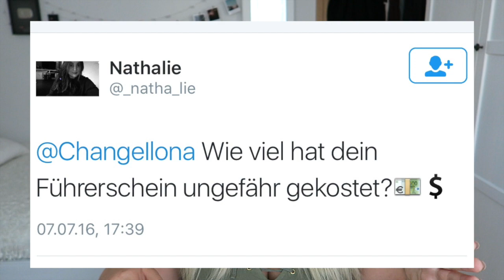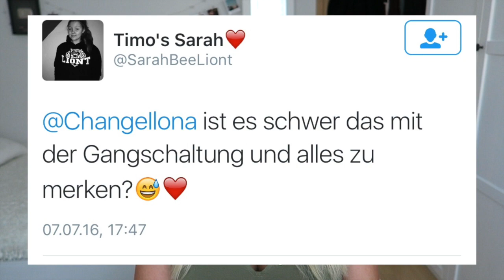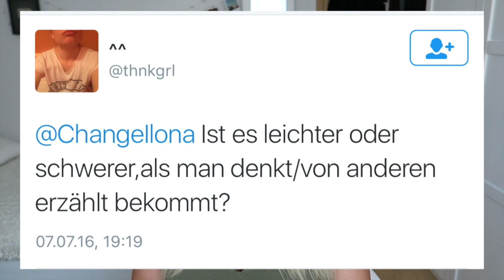FAST DURCHGEFALLEN? - Meine Fahrschulzeit! Storytime & Q&A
In diesem Video erzähle ich euch alles über meine Fahrschulzeit und beantworte eure Fragen :)

INFOS:
KAMERA: Canon eos 600d
SCHNITT: iMovie

ICH TRAGE:
CROP TOP: H&M